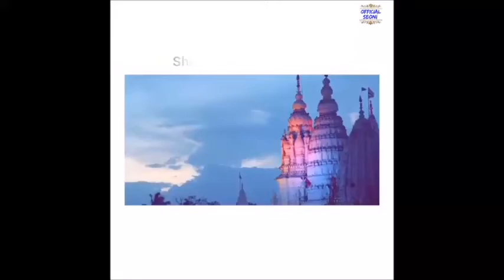Paryushan Parva दिगंबर जैन समाज का पर्युषण पर्व शुरू,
Paryushan Parva 2020: दिगंबर जैन समाज का पर्युषण पर्व शुरू, राज्यपाल मौर्य ने दीं शुभकामनाएं Publish Date:Sun, 23 Aug 2020 03:45 PM (IST) Paryushan Parva 2020 दस दिवसीय पर्युषण पर्व आज (रविवार) से शुरू हो